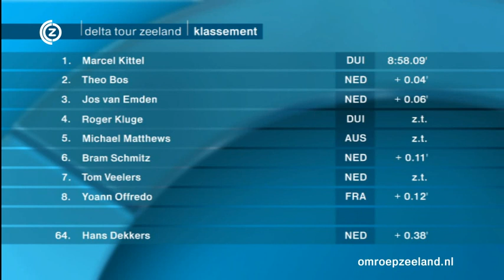Steven Caethoven wins 2nd stage Delta Tour Zeeland 2011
Terneuzen - Terneuzen